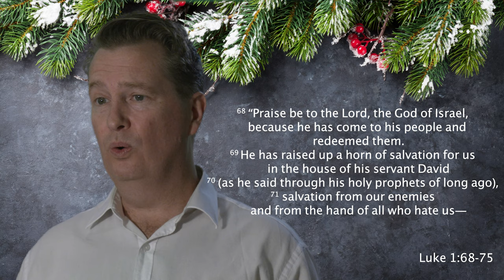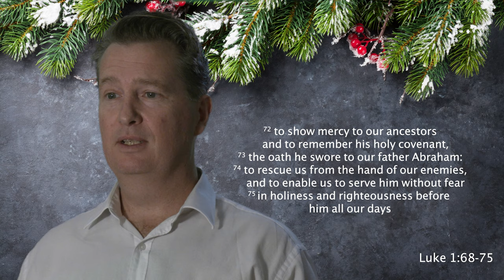Getting Christmas Right #1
Park Road Anglican's minister, Gary Bennetts, brings us a message about how to get Christmas right in this short 3 part series.

Park Road Anglican exists to help you take your next step with Jesus. Everything we do is centered on Jesus, whose life, death and resurrection is written about in the Bible. We read, explain and teach the Bible in all that we do because we believe that it contains the very words of God. We truly believe that once you know God, you can’t help but realise that all of life is meant to be about living for Him.